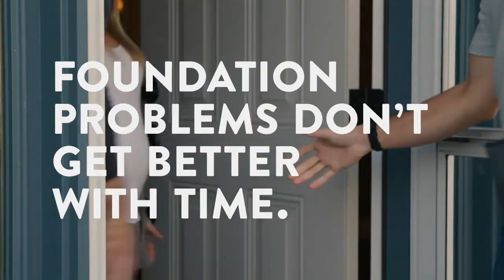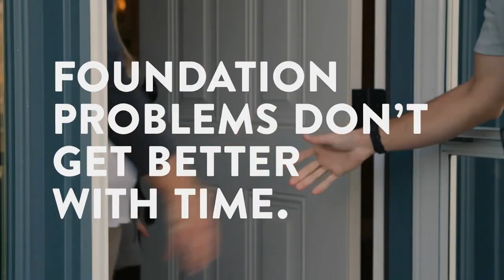Weather Xtreme for 05-07-2022